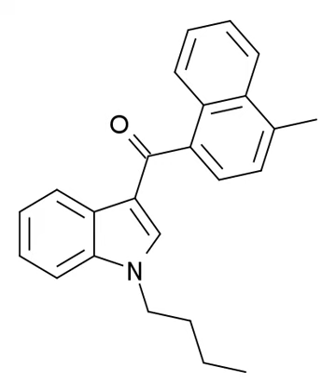JWH-073 | Wikipedia audio article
This is an audio version of the Wikipedia Article:
JWH-073

00:01:02 1 Pharmacology
00:02:05 2 Derivatives
00:02:38 3 Legal status
00:02:47 3.1 United States
00:03:17 3.2 Australia
00:04:01 3.3 New Zealand
00:04:17 3.4 Turkey
00:04:32 4 See also

- Socrates

SUMMARY
JWH-073, a synthetic cannabinoid, is an analgesic chemical from the naphthoylindole family that acts as a partial agonist at both the CB1 and CB2 cannabinoid receptors. It is somewhat selective for the CB1 subtype, with affinity at this subtype approximately 5x the affinity at CB2. The abbreviation JWH stands for John W. Huffman, one of the inventors of the compound.
On 20 April 2009, JWH-073 was claimed by researchers at the University of Freiburg to have been found in a "fertiliser" product called "Forest Humus", along with another synthetic cannabinoid (C8)-CP 47,497. These claims were confirmed in July 2009 when tests of Spice product, seized after the legal ban on JWH-018 had gone into effect in Germany, were shown to contain the unregulated compound JWH-073 instead.